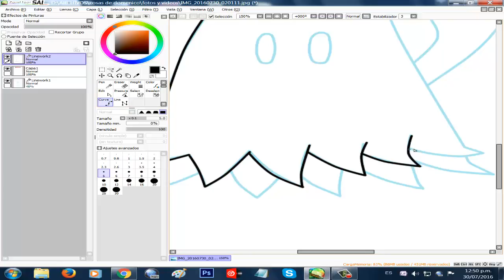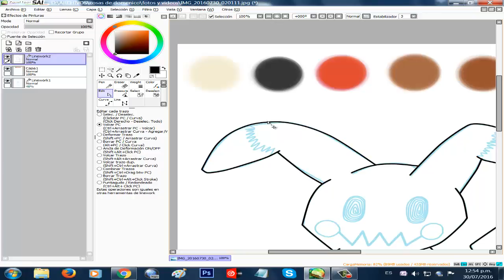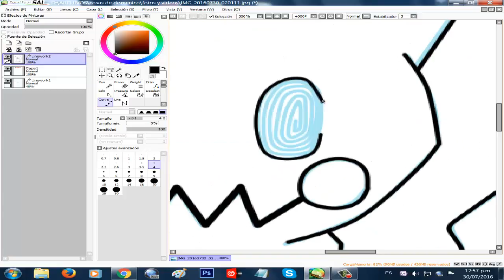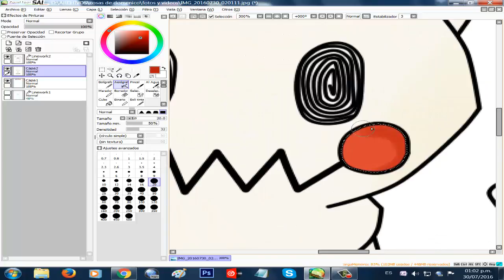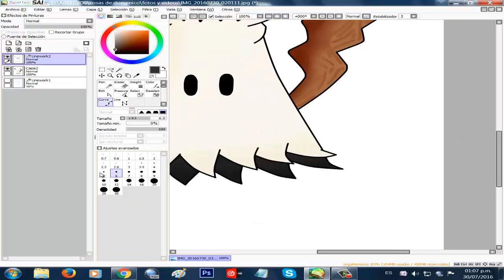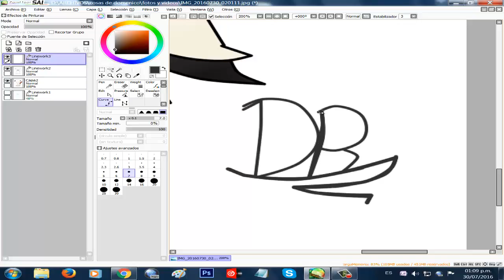Mimikyu-Pokemon moon and sun(speedpaint)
Nuevo speedpaint,mimikyu el nuevo pokemon del juego pokemon moon and sun. no tenia tanto que escribir.
canciones usadas:

-Pokemon Omega Ruby/Alpha Sapphire - Title Screen Music (HQ)